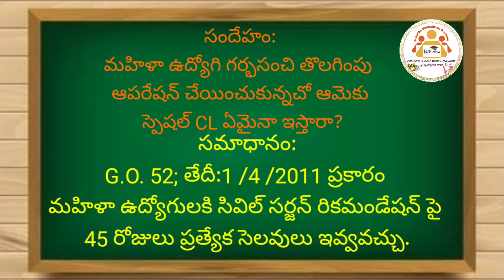సందేహం సమాధానం|| Employees News|| Service Matters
సందేహం సమాధానం,
Employee News,
Service Matters,

🔘మహిళా ఉద్యోగి గర్భసంచి తొలగింపు ఆపరేషన్ చేయించుకున్నచో ఆమెకు స్పెషల్ సీఎల్ ఏమైనా ఇస్తారా?
🔘స్పెషల్ CL ఎన్ని రోజులు వరుసగా వాడుకోవచ్చు?
🔘CCL ఒకేసారి వాడుకోవచు.
Education for All,
Digital Classes